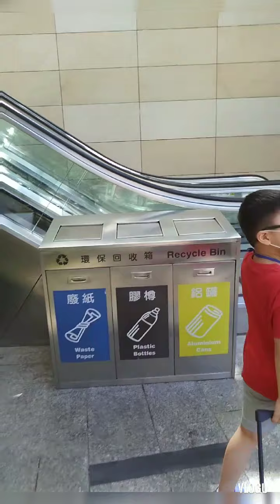alalay🤣😅 with this little boss